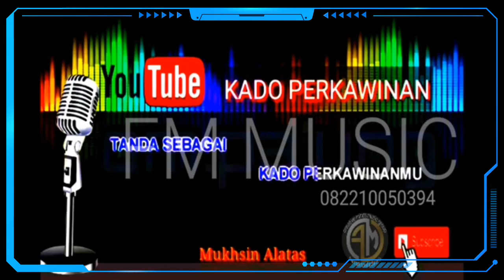TEKS KAROKE KADO PERKAWIINAN - MUCHSIN ALATAS dan vocal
FM music dangdutnya of indonesia adalah jenis music dangdut panggung yang siap di datang untuk berbagai acara baik resmi mau pun non resmi buat yg membutuhkan hiburan music dangdut call , terima kasih